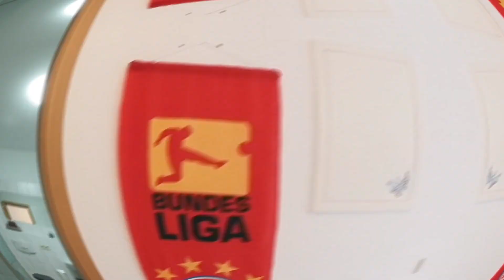Schickes 2 Zimmer Apartment Gottmadingen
Diese gepflegte 2-Zimmerwohnung mit einer Wohnfläche von ca. 54 m² befindet sich in zentraler Lage von Gottmadingen, in einem im Jahr 1998 erbauten Mehrfamilienhaus mit insgesamt 14 Parteien. Die Wohnung zeichnet sich durch eine durchdachte Raumaufteilung und moderne Ausstattung aus. Der Wohnbereich und das Schlafzimmer sind mit Laminatboden versehen, während Küche und Bad gefliest sind.

Die neuwertige Einbauküche erfüllt höchste Ansprüche und fügt sich harmonisch in das Gesamtbild der Wohnung ein. Ein Personenaufzug sorgt für einen komfortablen Zugang zu allen Etagen. Ein separates Kellerabteil bietet zusätzlichen Stauraum, und ein eigener Stellplatz direkt vor dem Haus rundet das Angebot ab.

Aktuell ist die Wohnung vermietet, jedoch steht der Auszug des Mieters unmittelbar bevor. Dies bietet Ihnen die Möglichkeit zur attraktiven Neuvermietung oder zur Eigennutzung. Egal ob als Kapitalanlage oder neues Zuhause – diese Wohnung bietet vielfältige Optionen in einer gefragten Lage.